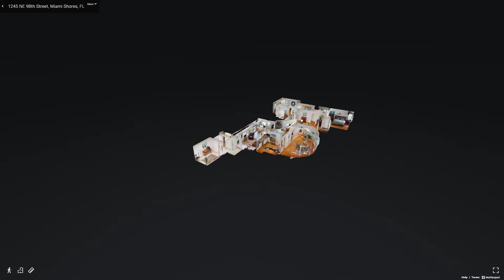1245 NE 98th Street, Miami Shores, FL - Presented By Robert Bourne